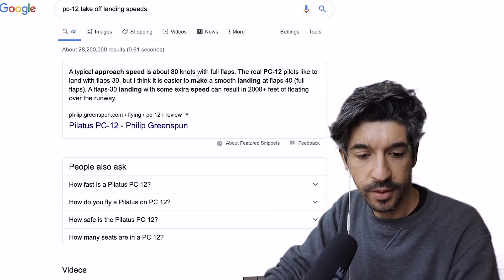It's IMPOSSIBLE to LAND at this airport!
Landing a PC-12 at St Barts Airport and THINGS GO WRONG! Watch multiple landing attempts, some that end up with a crash at the airport. Overrunning the runway into the beach. Will I be able to land the PC-12 at one of the World's Most Dangerous airports? I'm using the Flight Simulator XPlane11 to try and land at Saint Barthélemy Airport (TFFJ).

This is just a fun XPlane 11 Flight Simulator video to give you some aviation content whilst we're all navigating our way through these interesting times. Of course, please don't try anything you see here in real life, but if you have a flight simulator at home then see if you can replicate these flights.